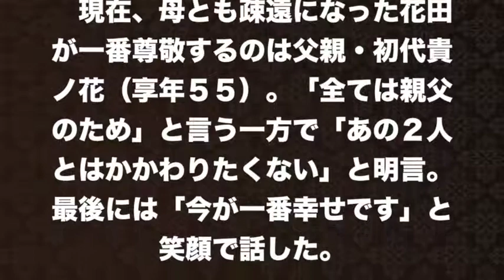【花田虎上】貴乃花バイキング刺青自宅妻白鵬藤田紀子アメフト綾部上沼